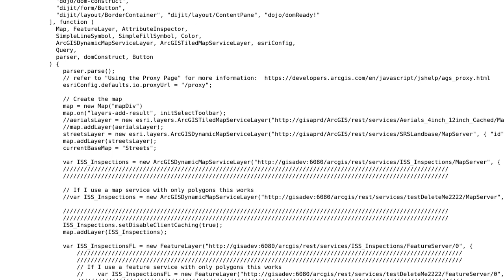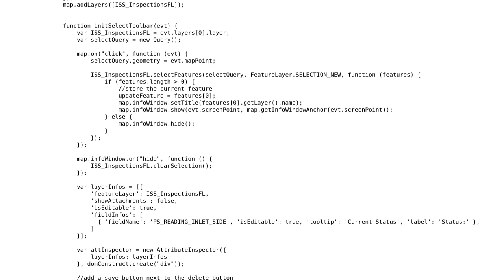GIS: JavaScript API - Query and Edit point from Feature Layer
With thanks & praise to God, and with thanks to the many people who have made this project possible! | Content (except music & images) licensed under CC BY-SA | Music | Images & others | With thanks to user john gravois user bives and the Stack Exchange Network Trademarks are property of their respective owners. You are responsible for your own actions.